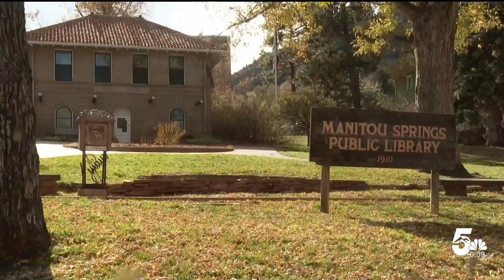Manitou Springs Library to close temporarily starting Friday, November 1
Tomorrow, the Manitou Springs Library will be closed temporarily as staff prepare to move back to its original location in Old Colorado City.